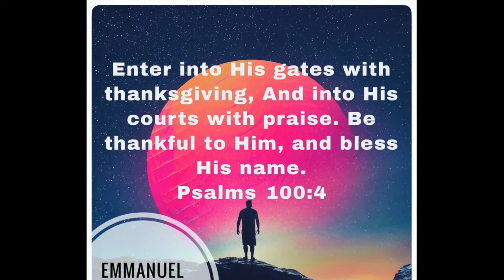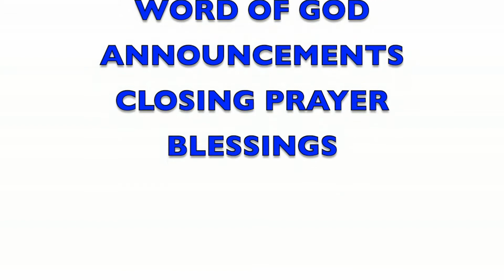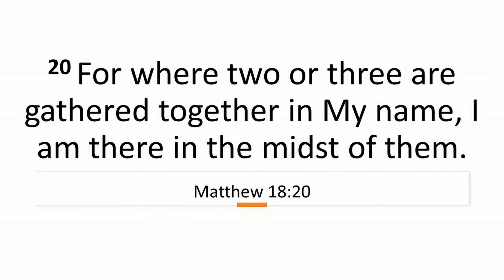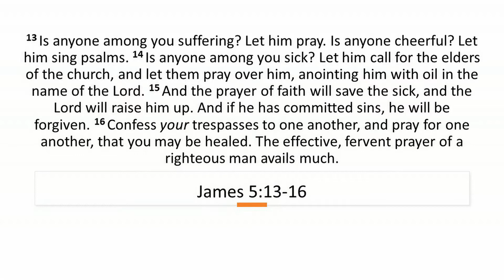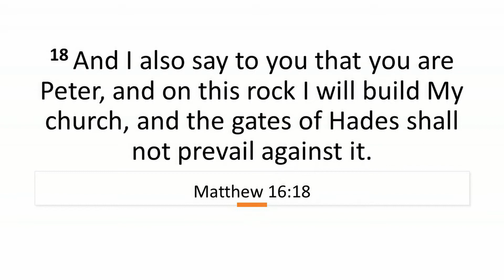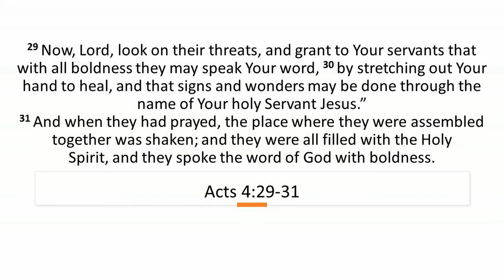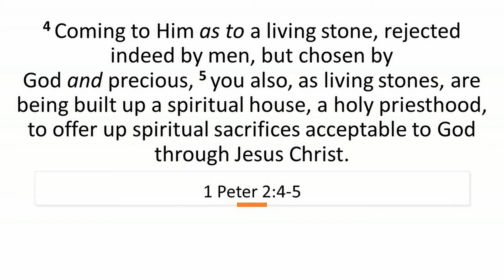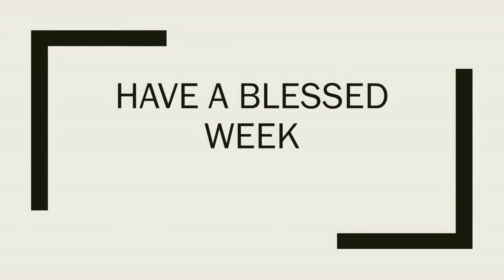EMMANUEL CHRISTIAN MINISTRIES | ECM | SUNDAY SERVICE | 28/03/21